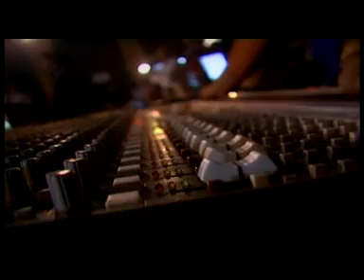Live in patria!